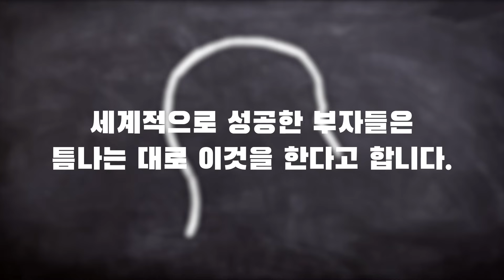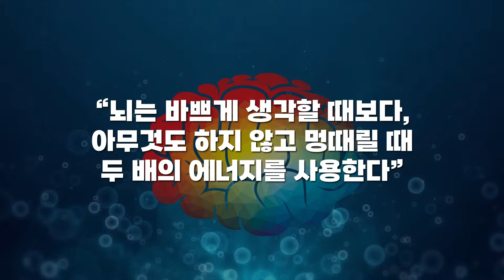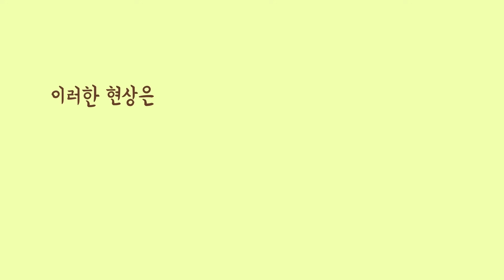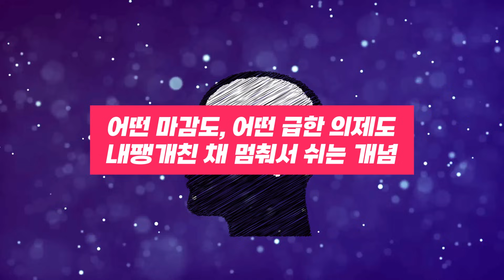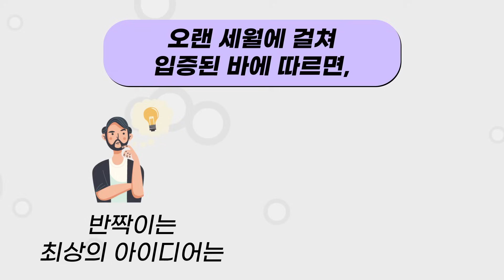매일 밤 10분이면 충분합니다!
참고: 『나는 왜 생각이 많을까?』 홋타 슈고 저/윤지나 역 (서사원)

기획 및 제작: 책갈피
 (편집 이영재 | 대본 유해나 | 내레이션 진양욱)